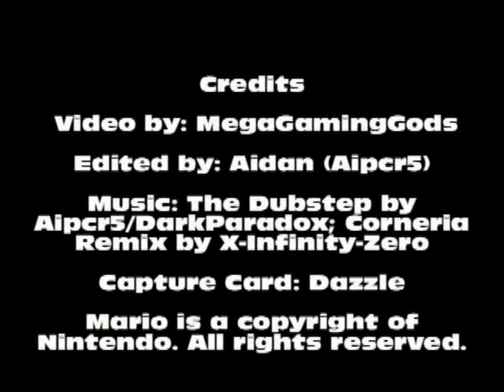Let's Play- Paper Mario: The Thousand Year Door- Double Walkthrough- Part 4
Hey guys! First off, I would like to apologize for the lagging. It seems that when you lose a lot of frames, the video speed gets f*cked up. In future videos, we will make sure to try to help the computer not lag. We are saving up to buy a new computer because the current one is a broken down piece of sh*t. Getting a new one should help.

P.S: The Dubstep by Aipcr5/DarkParadox (intro music) is now available for download Please go and check it out. Thanks!